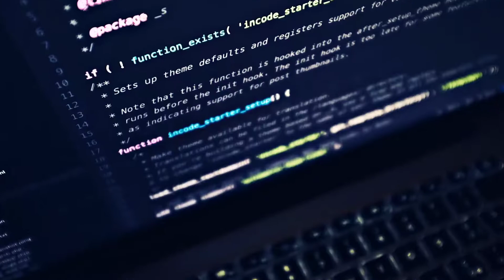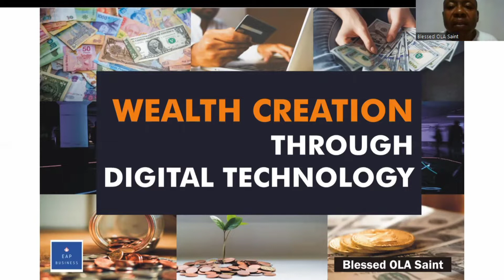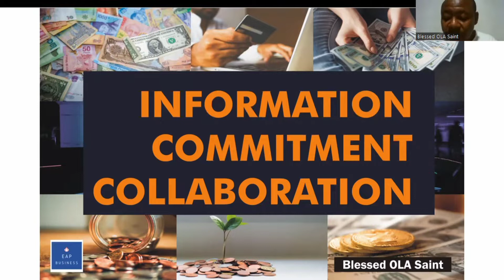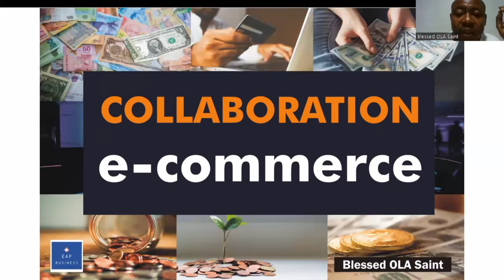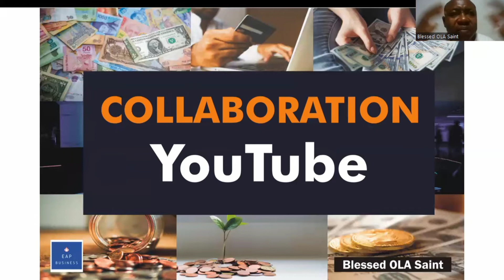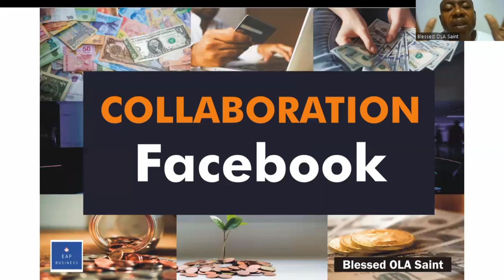Wealth Creation Through Digital Technology Series 2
According to reports from different research organizations, the Digital economy is expected to hit $23 trillion by 2025.

The Global Industry Vision (GIV) 2025 report revealed that the number of personal smart devices will reach 40 billion and the total number of connections around the world will reach 100 billion, creating a digital economy worth of $23 trillion.

As per the market estimates, the global digital transformation market size is anticipated to reach USD 999.8 billion by 2025 from USD 469.8 billion in 2020.

The demand for digital transformation services is expected to rise at a Compound Annual Growth Rate (CAGR) of around 16.5% over the forecast period from 2021 to 2025.

In 2025, 14% of all sales in Nigeria are forecast to be conducted over the internet by use of electronic systems. On the other hand, mobile shopping would account for 75 percent of online shopping activities in Nigeria in the said year.

The global digital advertising market reached a value of nearly $374.2 billion in 2020. The market is expected to grow to $763.6 billion in 2025 at a rate of 15.3%.

Will it not be wise to have your share of this digital wealth? Watch this video to know how to tap into the digital economy.